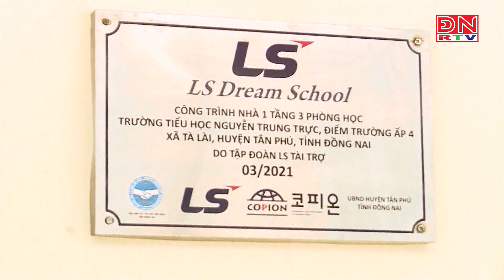GẶP MẶT, TRI ÂN CÁC TỔ CHỨC PHI CHÍNH PHỦ NƯỚC NGOÀI, DOANH NGHIỆP FDI VÀ CÁC HIỆP HỘI NƯỚC NGOÀI